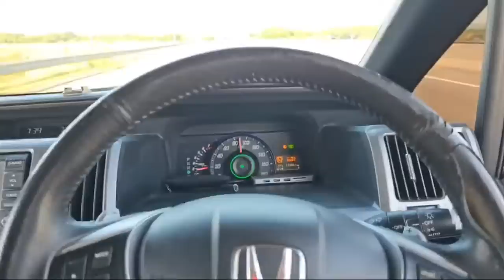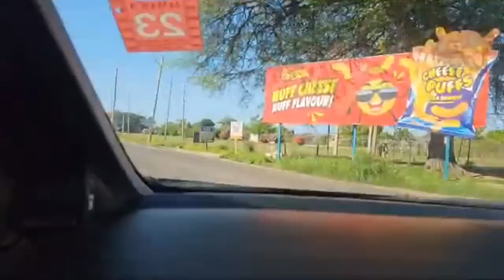Instantly loved our coconut dumplings - on the road , cooking